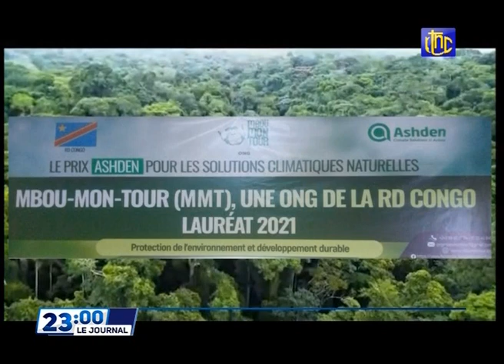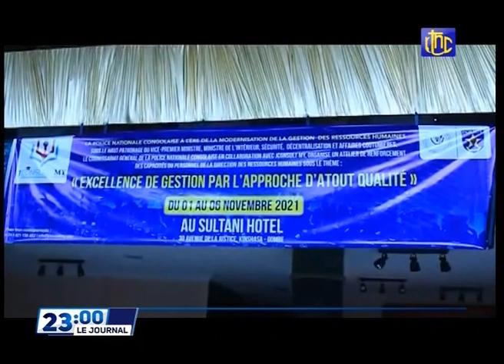🔴RDC : SUIVEZ LE GRAND JOURNAL DE CE DIMANCHE 07.11.2021 RTNC EDITION 23H00